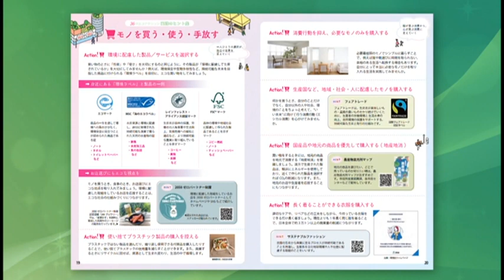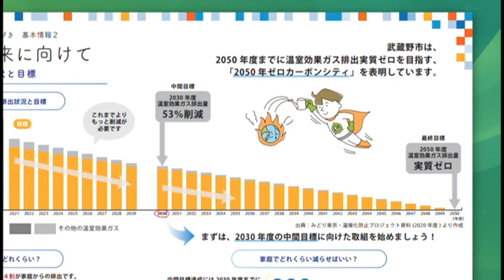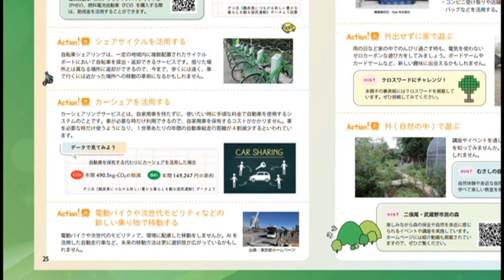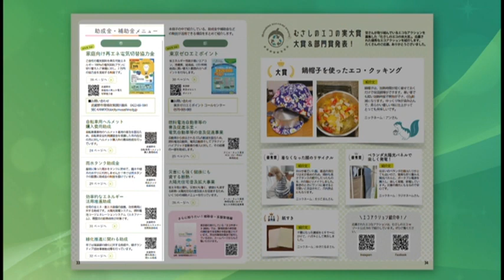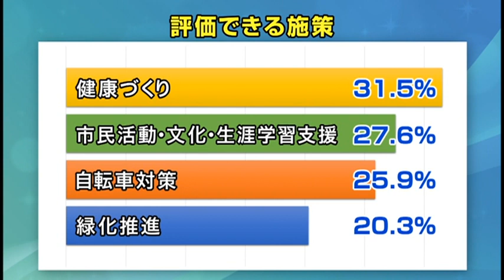むさしのシティニュース 令和6年1月15日号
『気候危機打開！むさしの市民エコアクション』
‹トピックス›
消費生活講座「プロが教える手作りおせち料理」
令和5年度　市政アンケート調査　結果速報
‹お知らせ›
電気・ガス・食料品等価格高騰重点支援給付金（追加分）
青少年パフォーマンス発表会２０２４